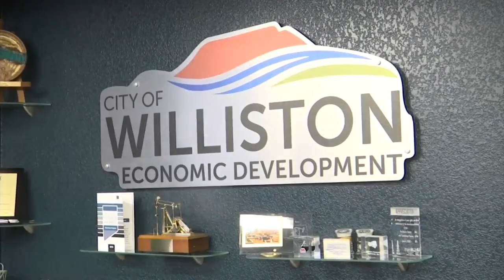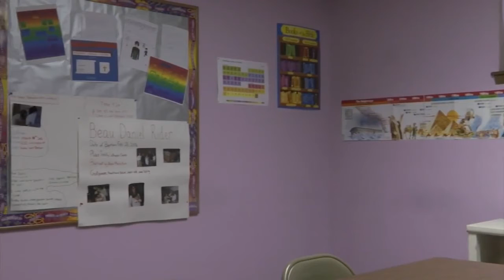Childcare in Williston